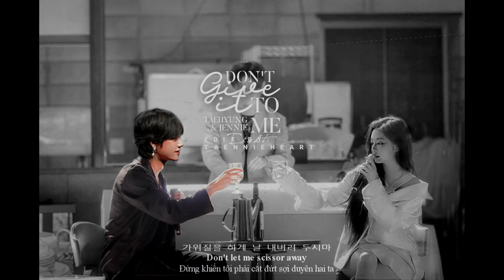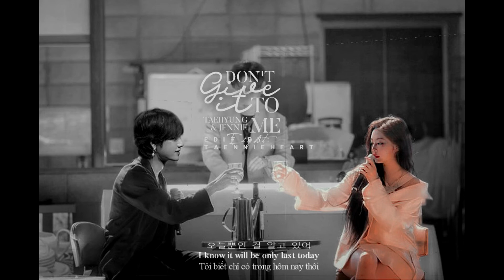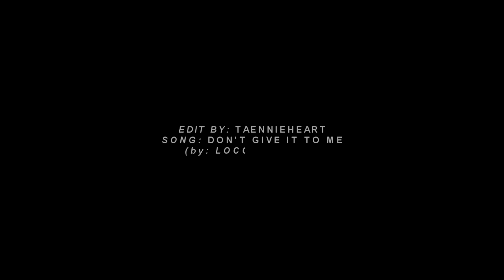[ ENGSUB/VIETSUB/HANGUL ] Taehyung x Jennie [ DON'T GIVE IT TO ME ]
song: don't give it to me ( by: Hwasa & Loco )
edit by: taennieheart - jeonjeonbyul